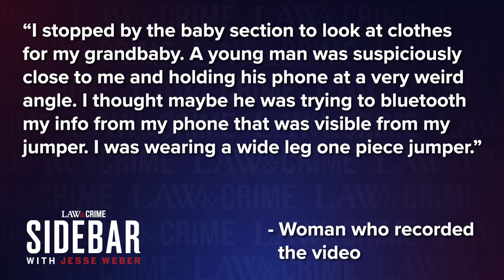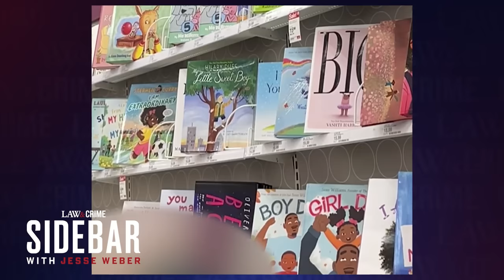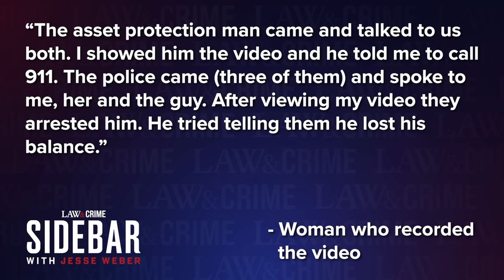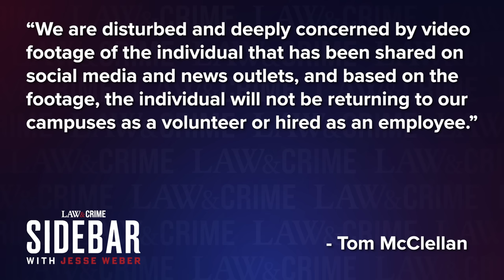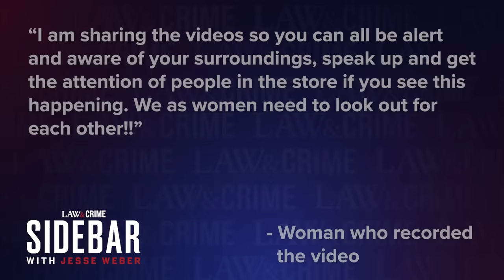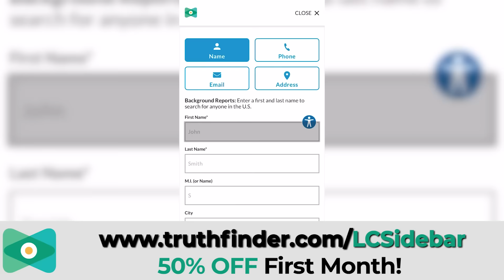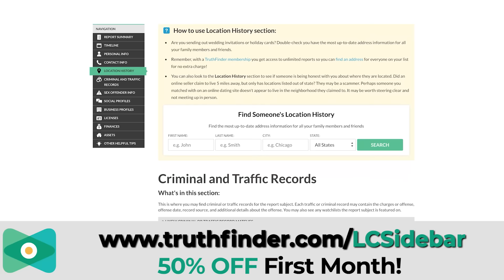Man in Target Caught Taking Disturbing Photos of Women Shopping: Cops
Police in Greenville, North Carolina have charged Thomas Elliott, 21, with multiple counts of felony secret peeping after reviewing Target store security footage from earlier this week. Elliott is accused of using his phone to take photos or videos of women without their permission. Law&Crime’s Jesse Weber discusses the process of analyzing Elliott’s phone for evidence with digital forensics expert John Lucich.

From shocking confessions to deceitful cover-ups, Law&Crime’s newest channel, Interrogations, delivers the most intense police interviews straight from the source.